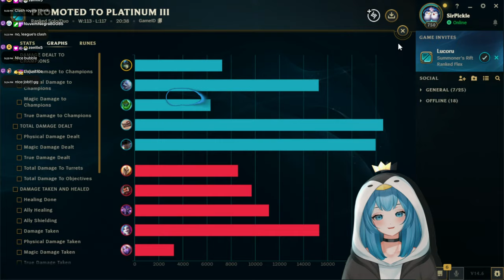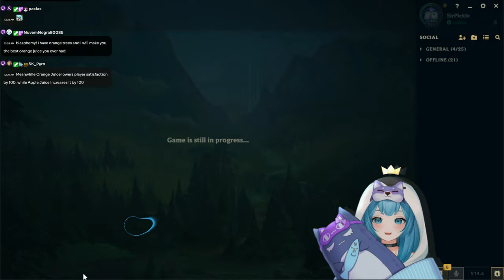[ EYETRACKER ] League of Legends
FAQ:
Specs -
Graphics card ► MSI 4090 SUPRIM x 24G
Motherboard ► MSI z790
Case ► Phantec eclipse ATX case
PSU ► Phantec 1000W
SSD ► WD Black SN850X 1TB m2